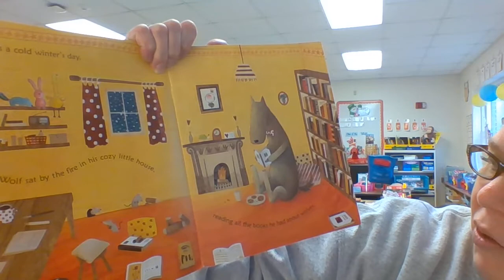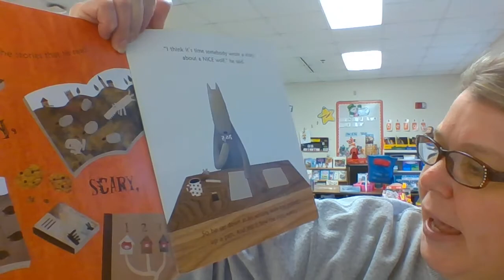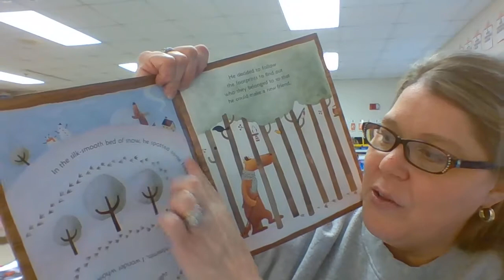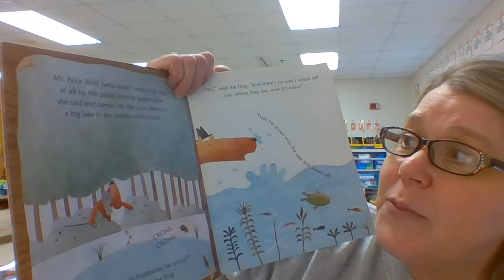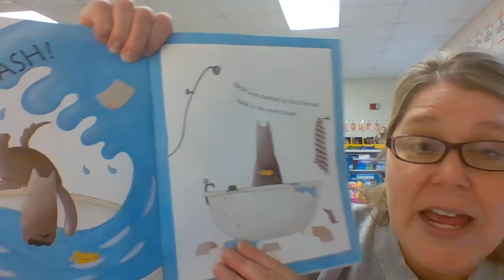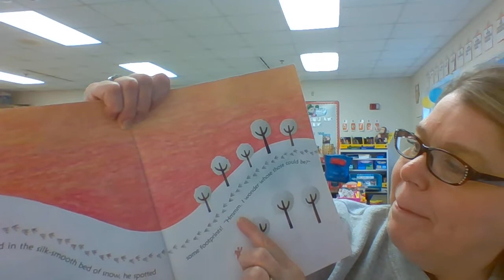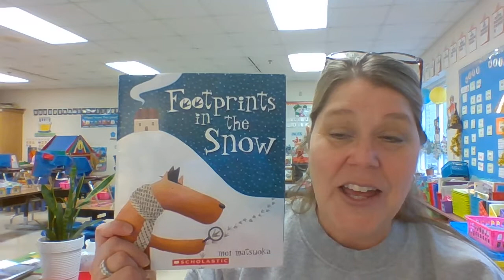Footprints in the Snow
This is a cute story by Mei Matsuoka.